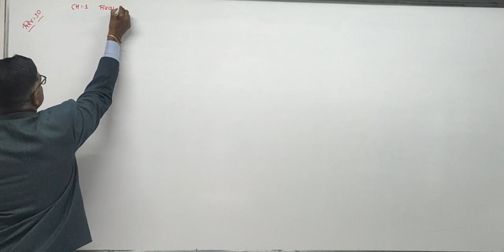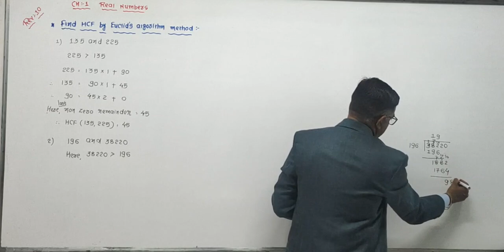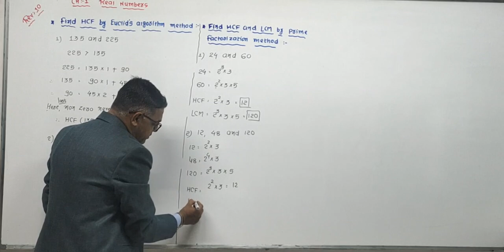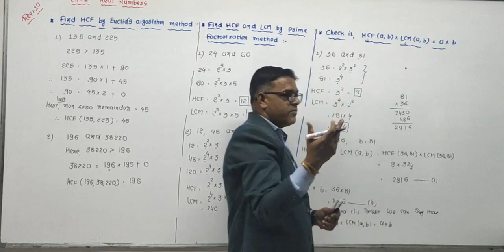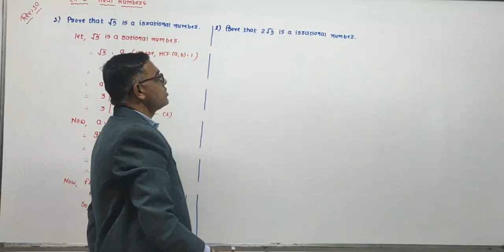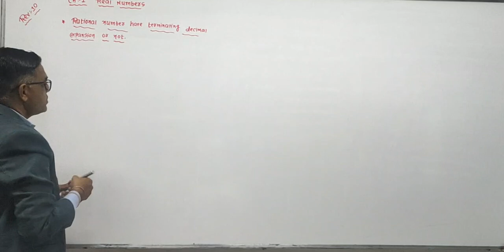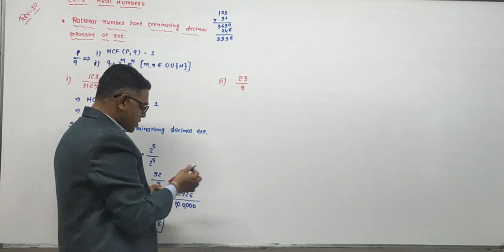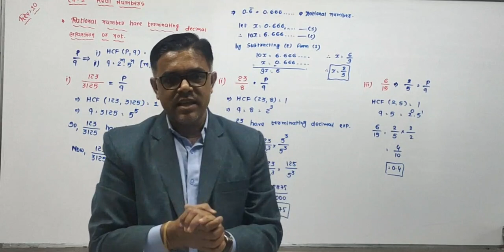rev lec 10 eng med~1